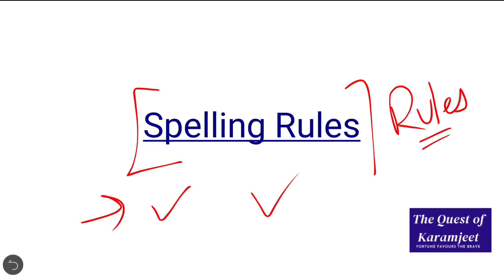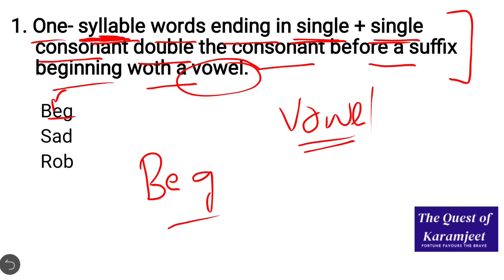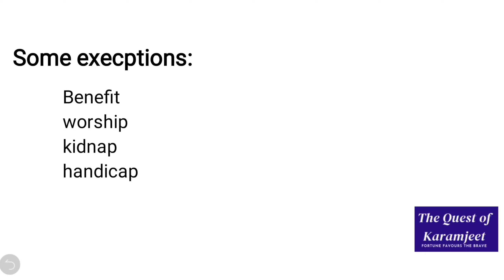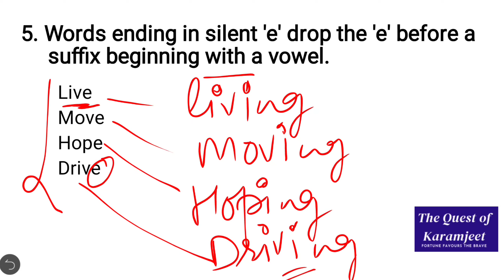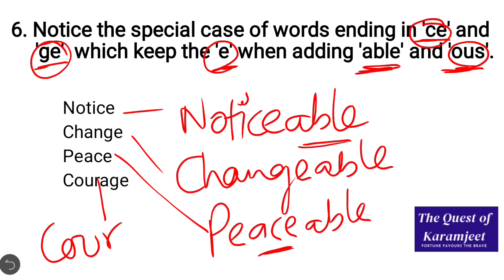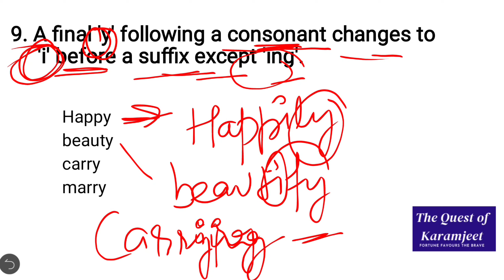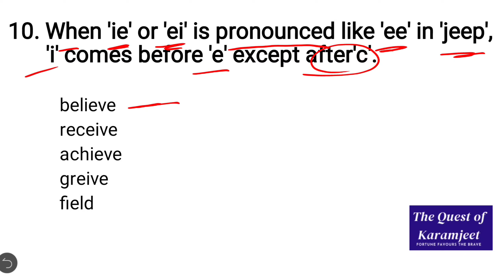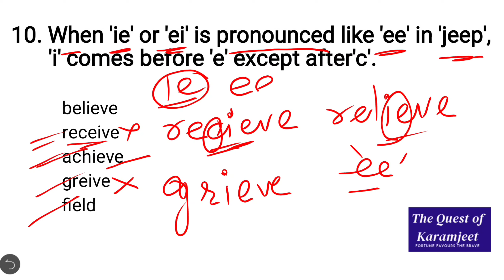Spelling Rules [ Concept Lecture-1 ]